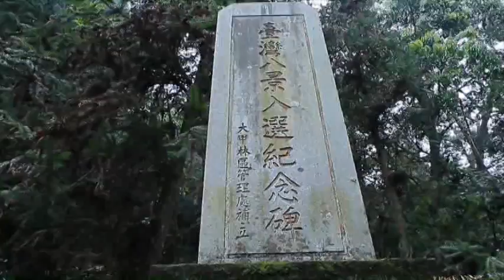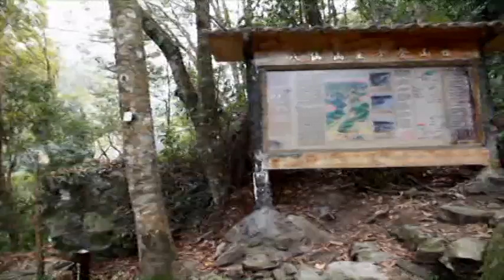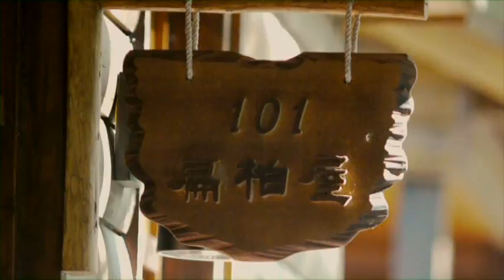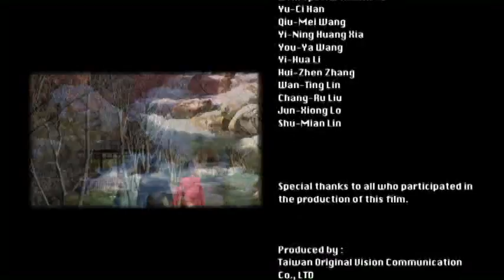Experiencing A Wonderland Basian Mountain National Forest Recreation Area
Basian Mountain National Forest Recreation Area is located in Heping District, Taichung City. As the mountain has an altitude nearly 8,000 chi in Japanese; it was named as Basian that means eight thousand chi during Japanese rule. Basian Mountain is one of the three largest forest farms in Taiwan. It was originally a lively mountain city. Later people paid much attention to development of sustainable forestry here. Today, there are beautiful forests, many habitats of animals and amazing scenes in four seasons especially cherry blossom grove in the spring. Furthermore places for research and study, hiking trails, footpaths along clear brooks and through valleys, tea booths and log cabins have been established for forest bath and ecological experience. You may take a tour to enjoy the leisure away from the crowd, embrace the nature and experience the wonderland.